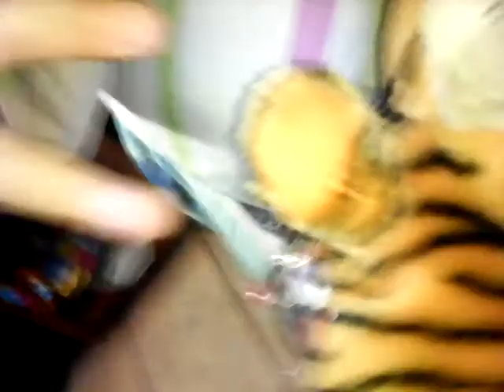No creeras la (mega) rampa con Loop que hise.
Hola amigos! , espero que estén bien , Miren la rampa que hice , esta hecha con ... creo que con como 5 pistas y otros y 2 sets (Que son todos los sets que tengo ) : ,QUIERO MAS PISTAS! ) :( ) TIENES que ver este video , es es legendaria mente épico adiós , (vai vai).